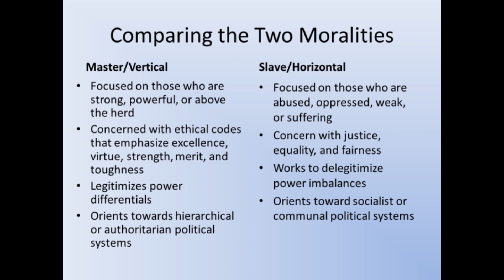A Tatami Galaxy Discussion (Ft Memlul and Tanner)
Join me and my good friends memlul & tanner as we talk about tatami galaxy, and how it is about master and slave morality.
links to those in the podcast.

link to articles mentioned in the cast.

nz copyright laws so nice try japan and America
english version
(1)
Fair dealing with a work for the purposes of criticism or review, of that or another work, or of a performance of a work, does not infringe copyright in the work if such fair dealing is accompanied by a sufficient acknowledgment.
(2)
Fair dealing with a work for the purpose of reporting current events by means of a sound recording, film, or communication work does not infringe copyright in the work.
(3)
Fair dealing with a work (other than a photograph) for the purposes of reporting current events by any means other than those referred to in subsection (2) does not infringe copyright in the work if such fair dealing is accompanied by a sufficient acknowledgement.

日本版
nz著作権法は日本とアメリカを試してみました
著作権法1994
（1）
そのような公正な取引に十分な承認が付いている場合、批判または審査の目的のための仕事、その仕事または他の仕事、または仕事の公演を公正に処理しても著作権を侵害するものではありません。
（2）
録音、映画、またはコミュニケーション作業によって現在の出来事を報告するための仕事を公正に処理しても、著作物の著作権は侵害されません。
（3）
（2）に言及されている方法以外の方法で現在の出来事を報告する目的で（写真以外の）作品を公正に扱っても、公正な取扱いに十分な承認があれば著作物の著作権を侵害することはありません。